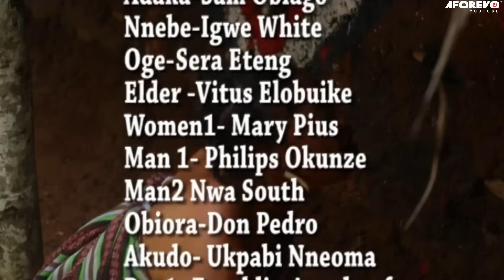AGULERI THE KINDOM OF SHADOWS AND BONES PT 1 | NGOZI EZEONU, EVE ESIN | EPIC MOVIE| - AFRICAN MOVIES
In This Nigerian Epic Movie, Ujunwa ( Eve Esin ) was accused and called a witch by the villagers after the death of her mother and father and was banished into the evil forest to die. Will she die or survive ? Watch till the end to find out.

STARRING : Ngozi Ezeonu, Eve Esin, Uche Ebere

Aguleri Kingdom